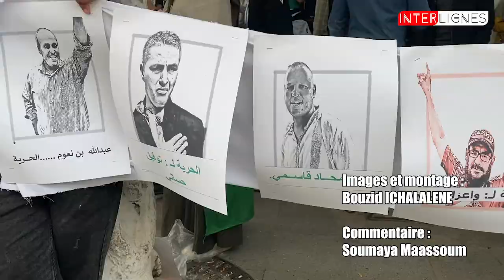Deux ans après la chute de Bouteflika, Le Hirak poursuit son chemin